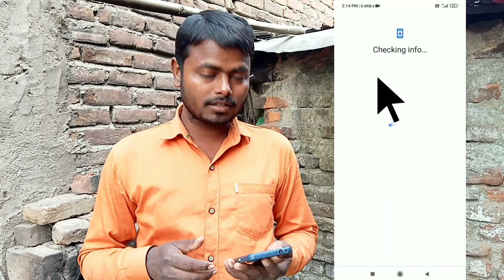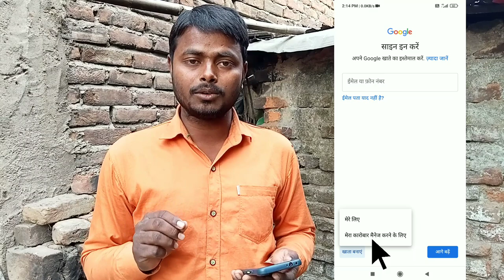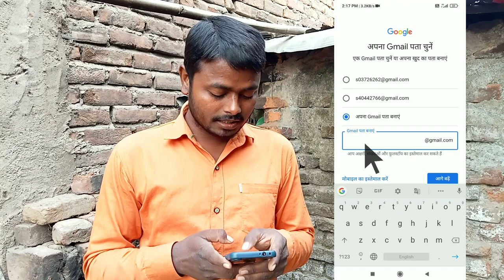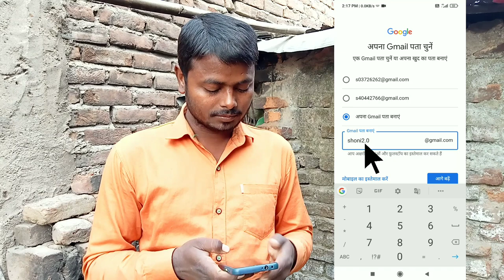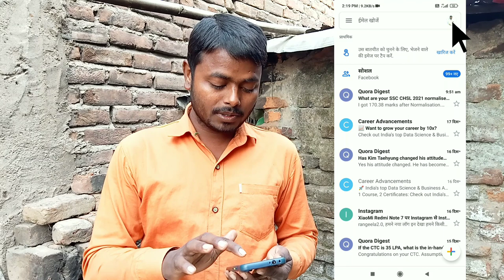email id kaise banaye । google id kaise banaye । gmail account । email account । ZEE 2.0